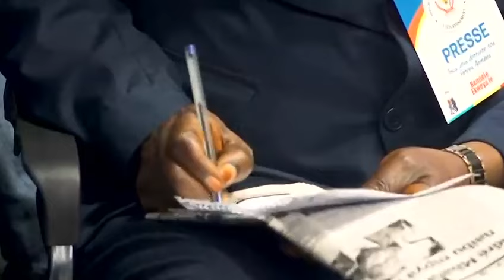Commerce RDC-USA Julien PALUKU explique les avantages de la RDC d'appartenir dans l'AGOA